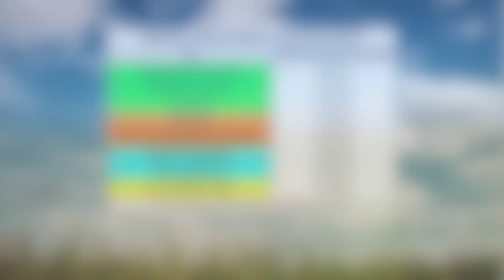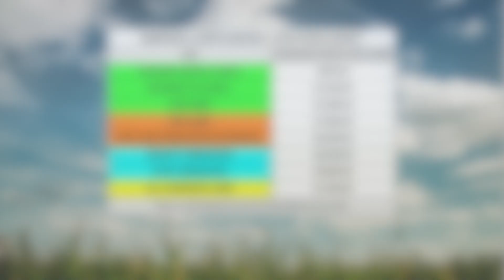Keya Paha County, Nebraska | 2023 Land Market Report | Land Brokers, Inc.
Established in 1980, Land Brokers is a trusted farm, ranch, and land real estate company. With a legacy of success, we specialize in real estate sales, online auctions, property acquisitions, and 1031 exchanges. We are committed to delivering effective marketing strategies and providing an excellent service experience.

Land Brokers, Inc.

Omaha Office:
607 Pinnacle Drive Suite F
Papillion, NE 68046

Source:
2023 Nebraska Farm Real Estate Market Highlights 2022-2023
Agricultural Economics Department | Jim Jansen & Jeffrey Stokes

Agricultural land values and rental rates for this publication were obtained by surveying expert panel members in Nebraska's agricultural land and rental markets. The panel member's validity relies on their expertise and accuracy, and the authors do not guarantee their qualifications or the reliability of their responses. While survey responses were examined to eliminate erroneous data, further effort was needed to verify or corroborate the data independently.

Physical attributes such as location, soil type, topography, or depth of water may affect the value of a given real property, causing the weight to deviate substantially from what may be considered normal for the area. Also, local market forces, such as the competitive nature of an area, and local government policies, such as restrictions on water use, can impact agricultural land values or rental rates greatly.

Due to the inherent limitations of this survey, some of which are listed above, information in this report should not be used to set a specific rental rate or value for a particular parcel of real property for sale or property taxes, security for a loan, and other related legal matters.

Land Brokers, Inc.
Land Brokers NE
Land Brokers Nebraska
Nebraska Land Brokers
Nebraska Ranch
Nebraska Farm
Nebraska Ranches
Nebraska Farms
Nebraska Land
Nebraska Farm and Ranch
Nebraska Agricultural Land
Sell My Farm In Nebraska
Sell My Ranch In Nebraska
Buy A Farm In Nebraska
Buy A Ranch In Nebraska